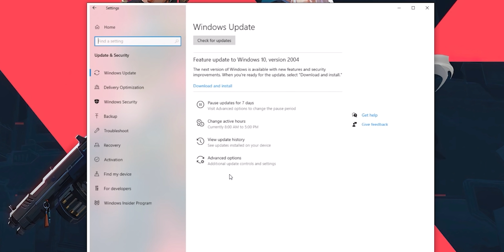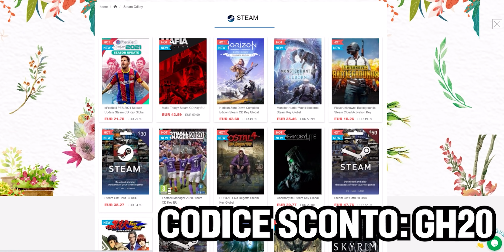MONITOR da GAMING 4K 144Hz migliore di un OLED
Abbiamo provato un MONITOR da GAMING 4K con 144Hz, pannello IPS e HDRi. Un vero top di gamma tanto da scalfire un TV OLED?

Dove Acquistare il Monitor Benq?